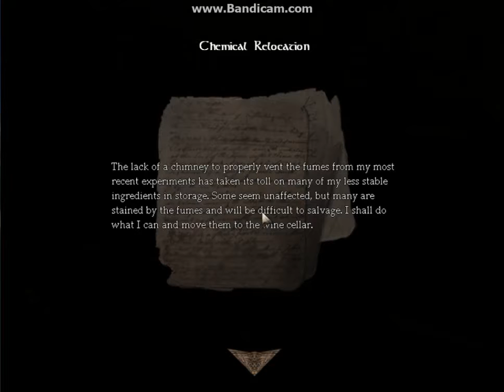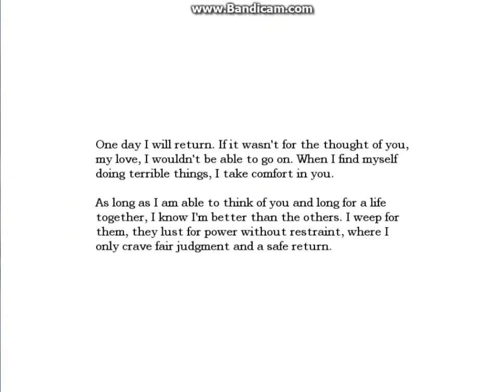Lets Play Amnesia Part 3: continue stumbling around in darkness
i will continue!